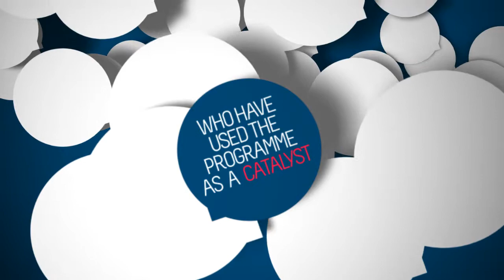Business Box from Bright Ideas Trust Advert by VOGFX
If you require audio and visual expertise get in touch with us today:

VO Graphics is a fresh and innovating video production company, we deliver a wide range of creative solutions to the audio and visual demands of our beloved customers Bringing there vision to life.